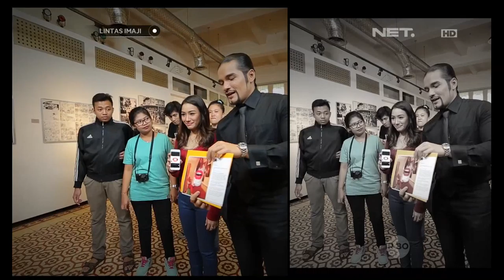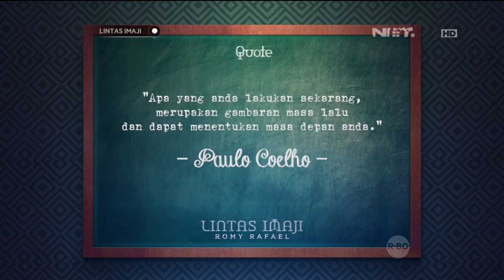LIntas Imaji 10 Januari 2016 - Permainan Pikiran Arie Dagienkz & Hobi